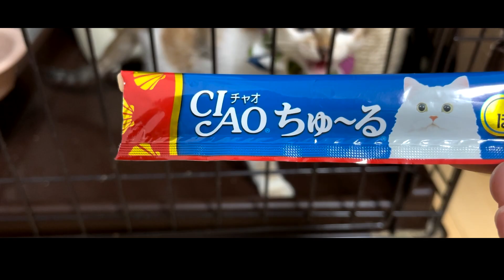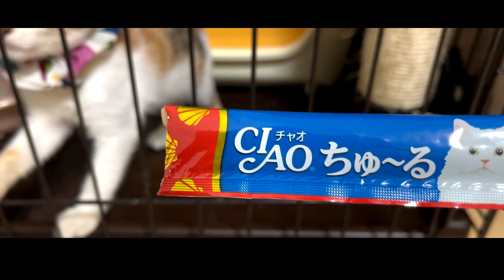6 威嚇ラッシュのキレデレ猫、甘えんぼから豹変して当たり屋になる…【ろすとズ・台風直前に子猫保護】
保護した子猫はキレやすい三毛猫でした😅笑
でも実は甘えんぼのキレデレ猫のアキちゃん💕今回は、突然の威嚇ラッシュ💦甘えんぼから豹変して当たり屋になるアキちゃんにいったい何が…

南国「鹿児島」個人で保護猫活動を行っています。動画では主に「保護した子猫たちを里親さんに繋げる」までの過程をご紹介しています。ご支援よろしくお願いします😺【この動画の詳細はこちら↓↓↓をご覧ください】

【この動画について】威嚇 / 保護 / 子猫 / 威嚇ラッシュ /
活動地域での保護活動報告です✍😊今回は、活動地域内に見たことがない子猫が迷い込んできました😺💦台風接近前だったこともあり保護することに🍃保護した三毛猫ちゃんは生後１ヶ月半すぎほど🐾ケージに入れるとキッレキレの威嚇で挨拶をしてくれました😅でも、ちゅーるをあげると態度が一変まさかのデッレデレに💓
今回は、隔離が終わり我が家にやって来たところをお届け😆甘えん坊に変身して、もうあの威嚇姿を見ることはないと思っていたけど。。。笑

0:00 鹿児島の保護猫チャンネルCaT24🏝
0:10 概要説明🐾＆緊張気味のアキちゃん💕
1:05 ご飯を食べるアキちゃん🍖
2:02 アキちゃんの衝撃⚡⚡⚡
2:18 これからが本番👊👊👊
5:06 落ち着けアキちゃん💦💦💦
5:27 静止を振り払って喧嘩を売りに行く猫😓
6:05 マイペースな白猫クイーン👑✨
7:00 ちゅーるタイム🍭
7:41 エンディング🎼👋

◇ 支援物資（Amazonほしい物リスト）
いつもご支援いただきありがとうございます。ちょっとした物でも大変助かっております＆猫ちゃんたちも喜んでいます❕保護猫に興味関心がある方は、可能な範囲で構いませんのでぜひご協力ください✨

▶ 以下、再生リストです。よかったらご視聴ください。
TNR予定の野良猫が出産、かわいい３匹のこねこが産まれました😍
産まれる瞬間から卒園までの約３ヶ月間を成長の過程とともにお届けします❕

屋根裏から落下し脱出不能になった子猫のレスキューから卒園までの１ヶ月間をお届けします。かわいい表情、あどけない動きなど癒やされる場面がたくさん。

ひどい猫風邪をひいて保護された兄弟＋道端に落ちていた生後１ヶ月の子猫が元気になっていく様子をお届けします。

生後２週間でやってきた元気いっぱいの３匹の成長をお届けします。元気すぎるトリオに悪戦苦闘🙃🙃🙃

物置とアスファルトの隙間で生活していた兄弟が卒園するまでの様子をお届けします。

ホントに兄弟！？と思うくらいの体格差の兄弟たち😼大きい兄貴分のシャムミックスと小さい兄弟の保護猫生活をお届けします✨

7月28日なにわの日に屋根裏から保護した５兄弟😺ワイワイ元気いっぱい💕でも意外とお利口な子猫たちをお届けします👋

活動地域内に突如として迷い込んできた子猫たち💦そんな迷える子猫たちを保護した時の記録です✨いろいろな子がいるので是非ご覧ください👋

すべての保護猫たちの様子をご覧いただけます。

【こねこ保育園 CaT24】保護ねこチャンネルでは、保護猫活動の共有、猫との暮らし方の参考になればと思い動画を作成しています。その他、TNR活動も並行して実施しております。ちょっとでも保護猫や保護活動に興味がある方は是非、フォロー等でもいいのでご支援ください！それが猫ちゃんたちの幸せに繋がります🌟
個人で活動しているので大きなキャパはありませんが、多い時は10匹以上の子猫を保育（里親さんに繋げるまでの期間のお預かり）しております。お世話の大変の部分、成長の楽しみな部分などたくさんお届けできたらと思っています。

■ BGM
Ever_More_ @Khaim / カトレア_@Khaim